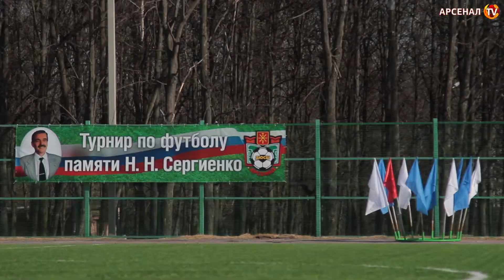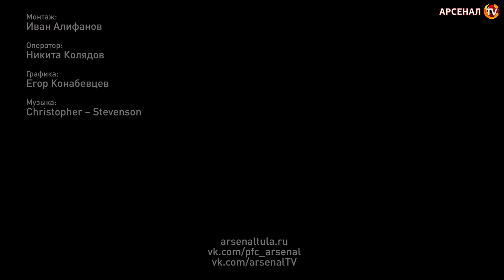«Арсенал-2004» (Тула) победил на турнире по футболу памяти Н.Н. Сергиенко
В эту пятницу 28 марта 2014 года на Косой Горе прошёл финальный матч турнира по футболу памяти Н.Н. Сергиенко, в котором «Арсенал-2004» сыграл в ничью 1:1 с Калугой, тем самым завоевав первое место.